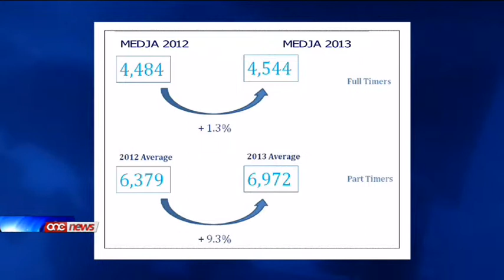Ħames xhur pożittivi għar-ristoranti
Waqt preżentazzjoni dwar ir-riżultati li kisbu r-ristoranti fil-perjodu ta' bejn Mejju u Settembru ta' din is-sena, thabbru li kien hemm  zieda ta' 1.1 fil-mija fl-użu tar-ristoranti mill-istess perjodu tas-sena li ghaddiet